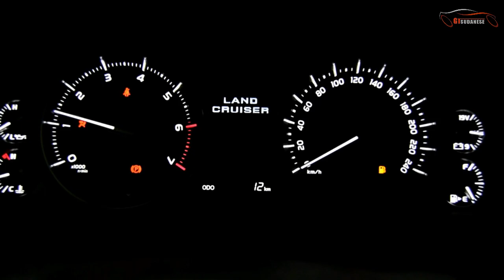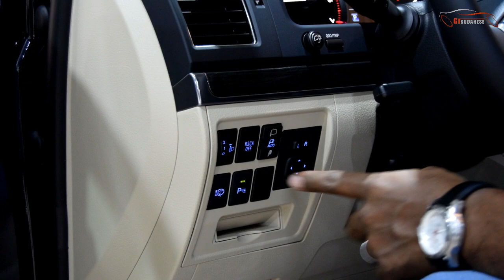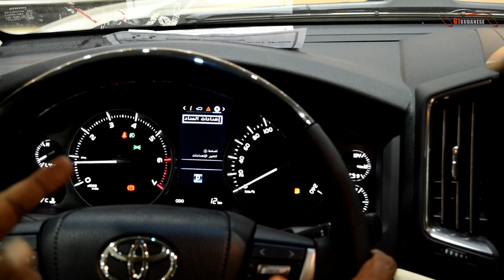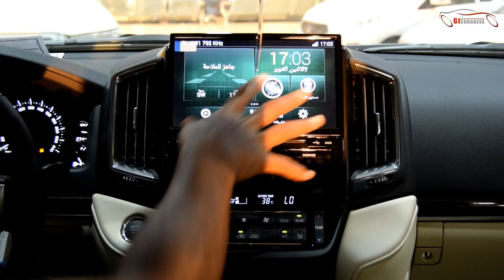تويوتا لاندكروزر جي اكس ار قراند تورنق GXR GRAND TOURING 2020 | جي تي سودانيز GT Sudanese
السعر : 260,000 ريال (شامل الضريبة واللوحات)
مخمل  وارد سعودي 2020 - الاسعار في وقت نزول الحلقة وقد تتغير

متوفر لدى : شركة بلاحدود للسيارات -  الرياض - معارض القادسية

4- الاسناب   : gtsudanese

أنا اخوكم / مالك محمد

مع كل امنياتي لكم بالتوفيق